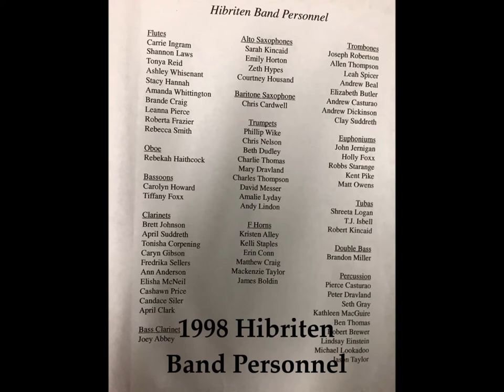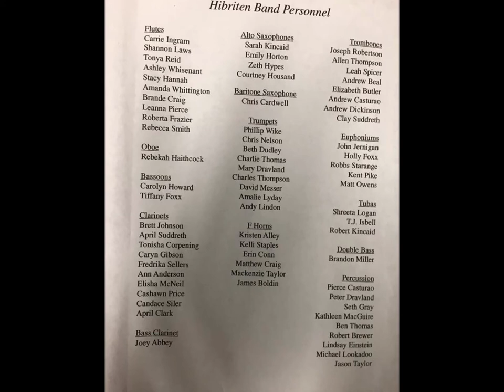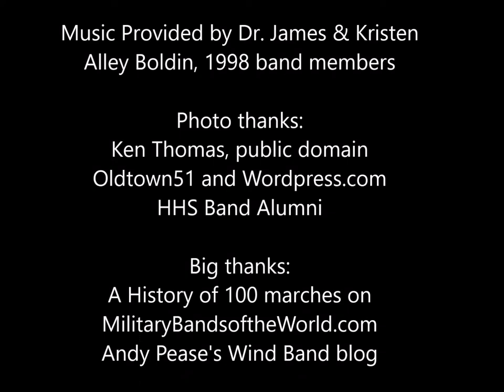Coat of Arms (1998) - Hibriten High School Band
Written by George Kenny (Kenneth G. Whitcomb), published in 1957 by Alfred Music. Directed by Bill Witcher.
The Band received a Superior rating in grade VI, the most difficult level.